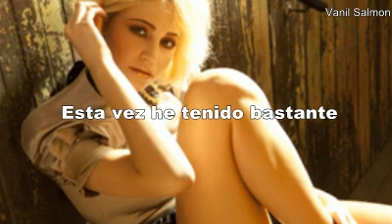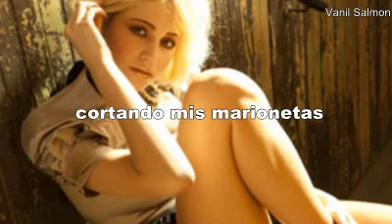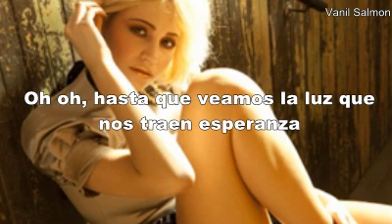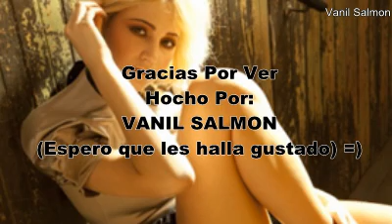Pixie Lott - Bright Lights (Good Life) Part 2 (En Español)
Artista : Pixie Lott
Canción : Bright Lights (Good Life) Part 2
Album : Young Foolish Happy
Se Que No Es Una Buena Calidad Y Pido Disculpas Y Tambien La Canción No Esta Completa.